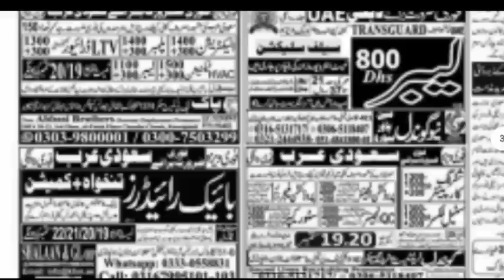Saudi Arab, Qatar, Turkey, Dubai, Bahrain latest jobs || All International September jobs 2023